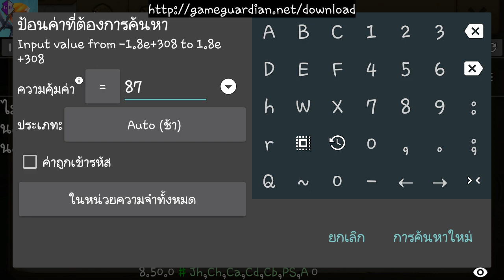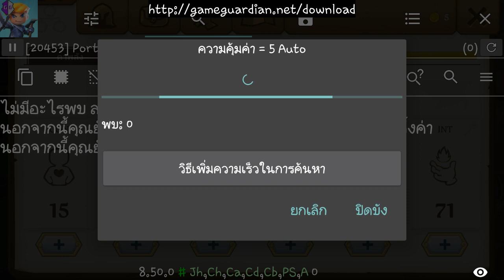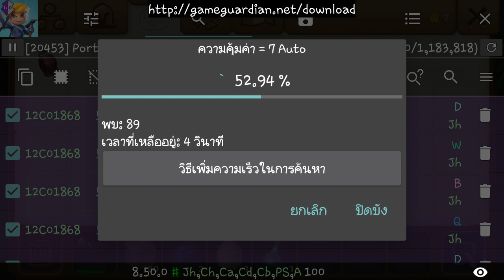Portal Knights android - Cheat All Max(root)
Portal Knigts android version
Used Game Guardian to hack
- Level Max
- Money Max
- Status Max
I For got to present. -_-'
Material All Max (stone, wood, potion… etc.)

This is official link to Download
please waited 5 seconds for Skip
"Game guardian - GG"

example begin hack exp
you can see "exp point"

0/1815

kill 0ne enemy.
you can see number's change "55"
then you can search GG - float - number's "55"

55/1815

then kill one enemy.
you can see number's change "165"

165/1815

"165" is number of exp. open GG change it 9999999 (float)